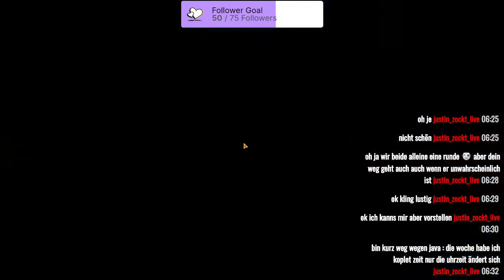STAR WARS: THE OLD REPUBLIC [Staffel 2] #98 Stream vom 08.12.2021 / Teil 5